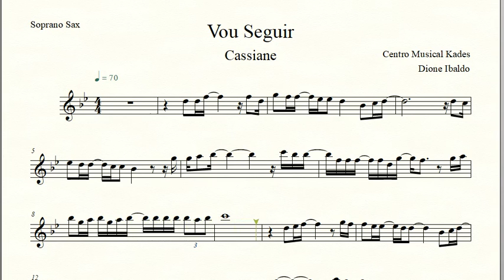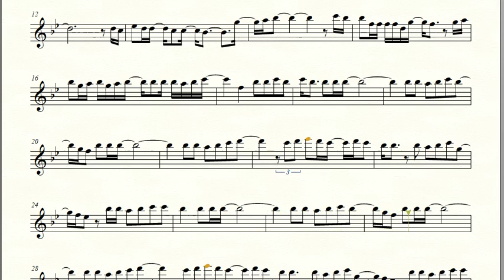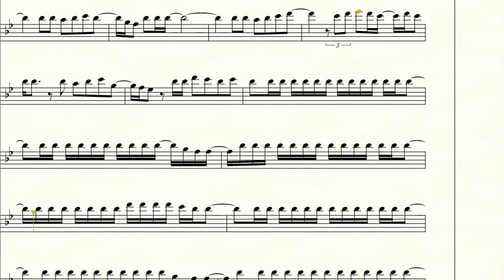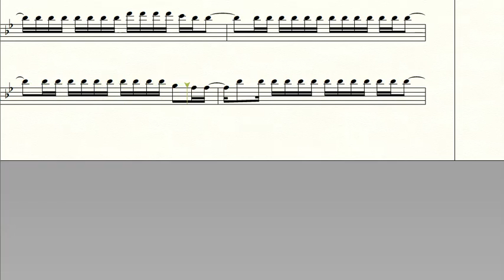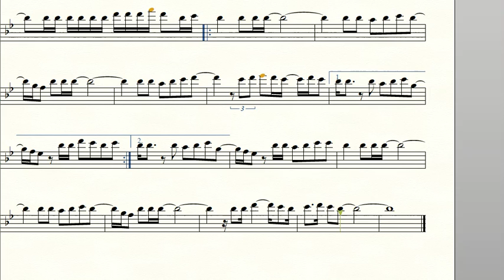Partitura VOU SEGUIR - Cassiane - Sax Soprano